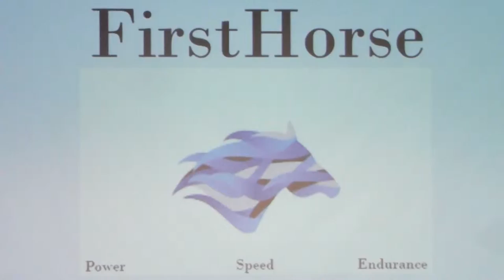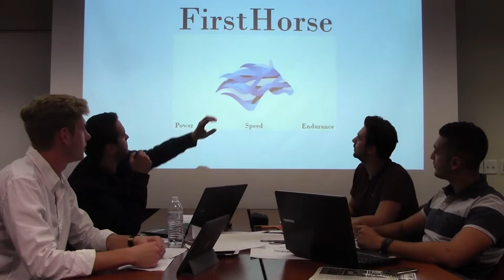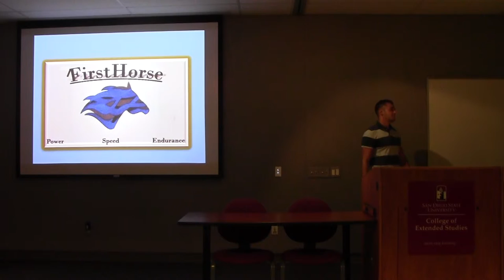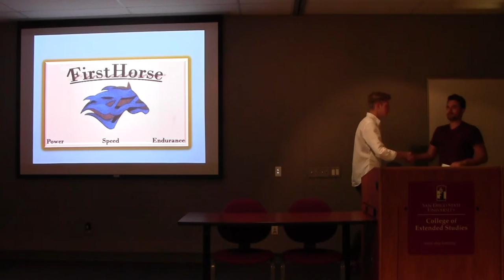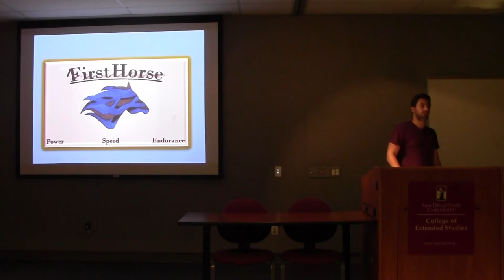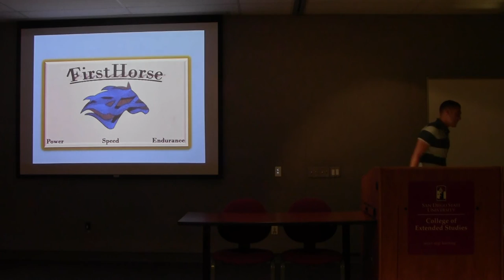MKTG 371 // Consumer&Buyer Behavior / Project First Horse